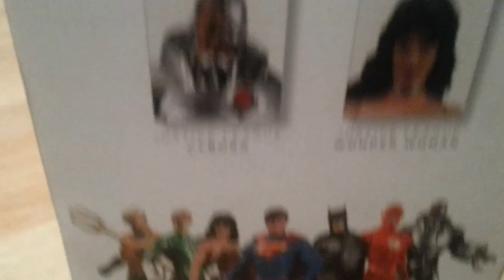FIGURE REVIEW - DC 52 Superman (GERMAN/DEUTSCH)